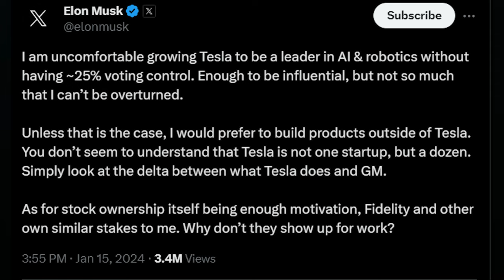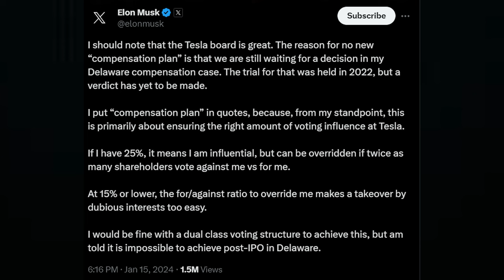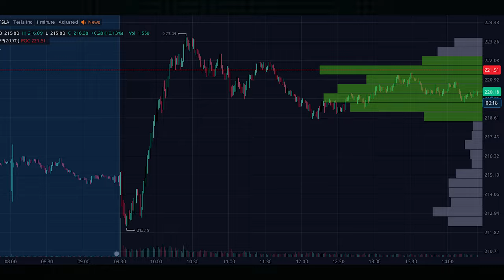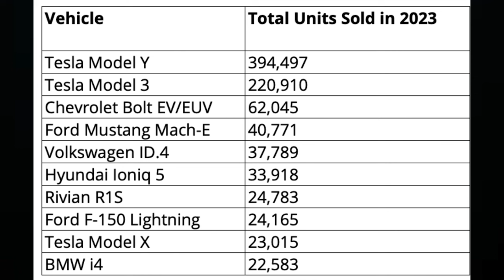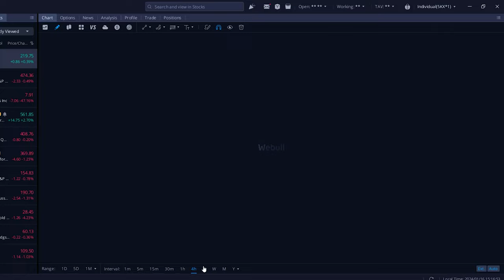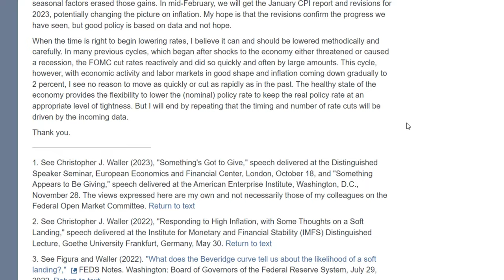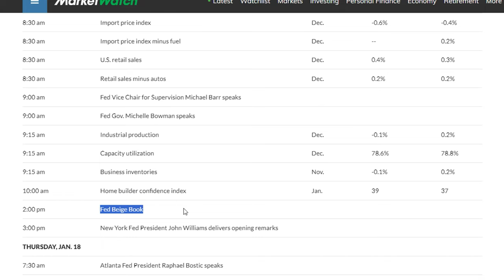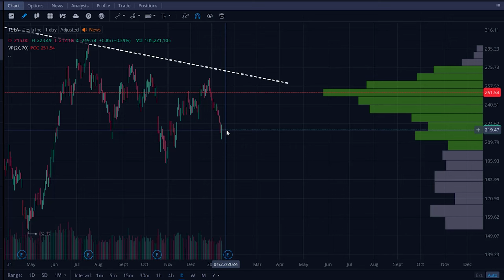ELON MUSK Just Dropped A BOMBSHELL That Surprised EVERYONE - Tesla Stock Update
- 📰 Join my FREE weekly Market Pulse Insights (Again, it's FREE...)

- 📖 Books I recommend from Amazon

- 🏠If you are looking to buy or sell a real estate property, I am happy to help! Simply fill out this form